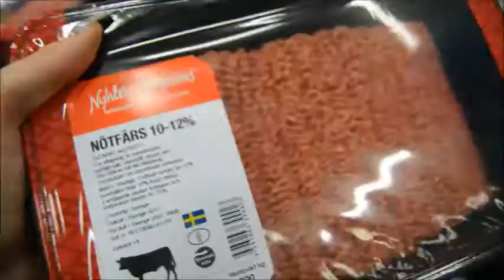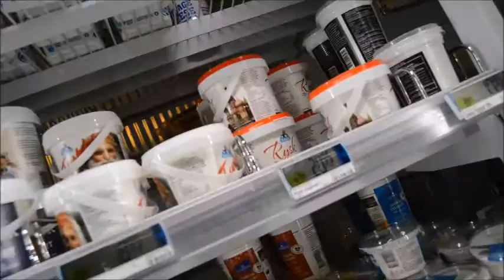min vardag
följ med en vanlig dag i mitt liv!